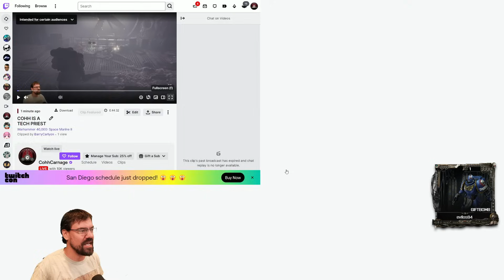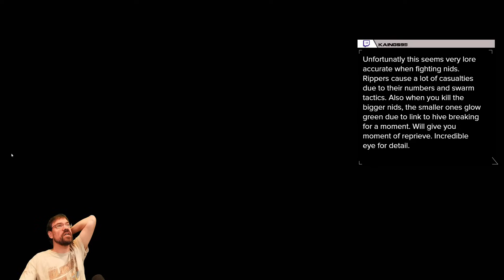CohhCarnage Plays Warhammer 40000: Space Marine II (Free Key From FOCUS INTERACTIVE) - Part 11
Cohh jumps into Warhammer 40000: Space Marine II (Free Key From FOCUS INTERACTIVE) to see what it has to offer.